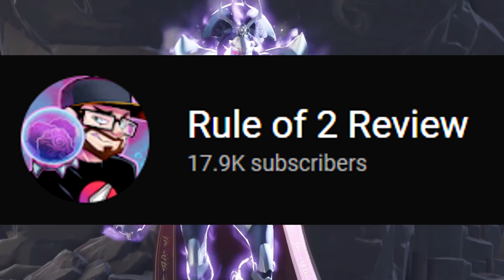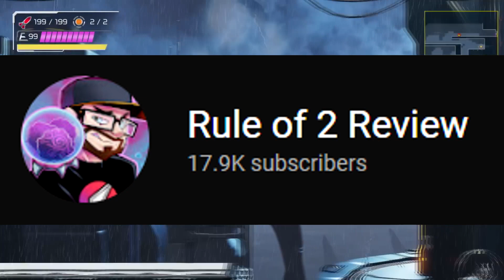The State of Metroid Prime 4 in 2022 | Zelda: BotW 2 Updates?